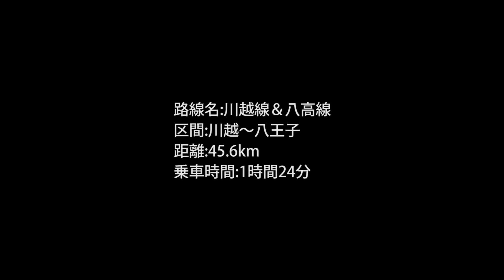八高線 前面展望 川越～八王子間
10倍速で再生。ジェットコースターに乗ってるような感覚になります。